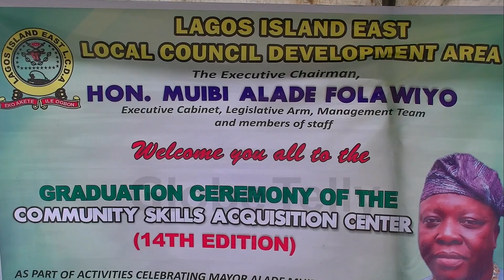LAGOS ISLAND EAST LCDA TRAINS 200 RESIDENTS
Skills acquisition programmes and empowerment schemes are effective means to eradicate poverty in any society.
To sustain livelihoods and ensure self-reliance among residents, the leadership of Lagos island east local council development area trained 200 residents in various vocational skills.